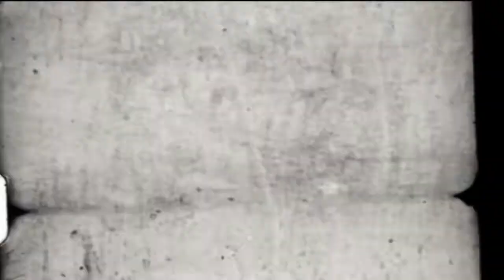RTM Lantera Muzika Ella (21 Aug 2016) : Baldu Biru - Ella & Alan Typewriter (Rehearsal)